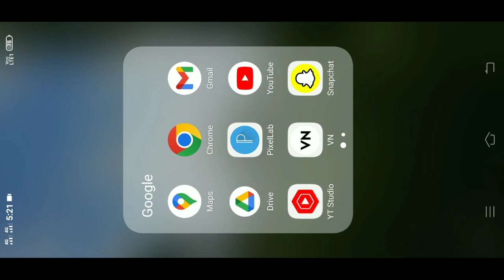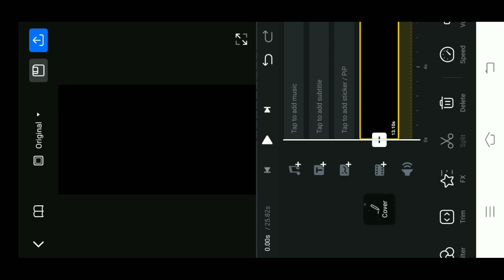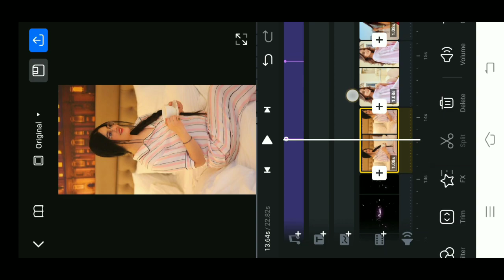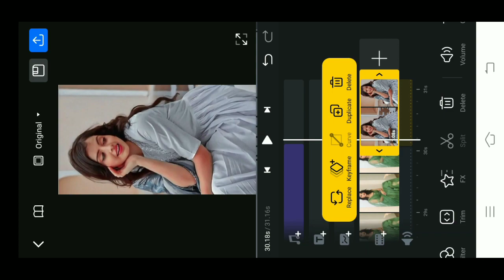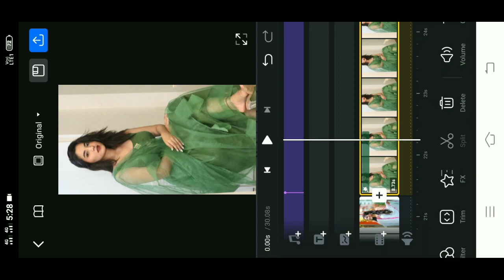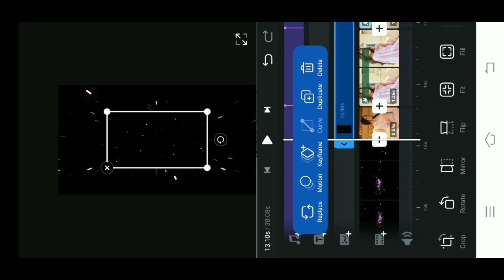Naino Wale Ne Cheda Man Ka Pyala Viral Reels Edit | New Viral Status Video Kaise Banaye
Hello Friends,